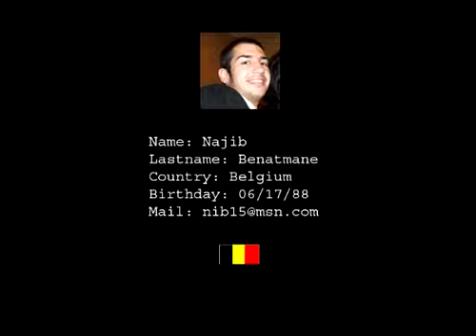Najib Foot essai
Najib Benatmane
country:Belgium
soccer player
video made by Mister A.M. le puissant